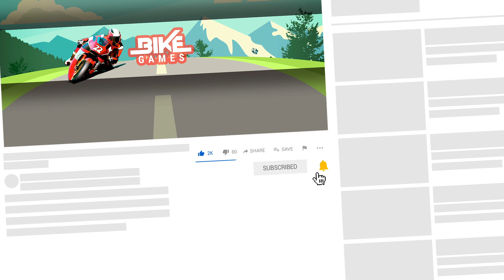ATV Top Mountain Bike Taxi Racing Game - Atv Bike Games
ATV Top Mountain Bike Taxi Racing Game is made for the lovers of taxi Atv Bike 3d Games with passengers.

ATV Taxi Sim 2018
by MAS 3D STUDIO - Racing and Climbing Games